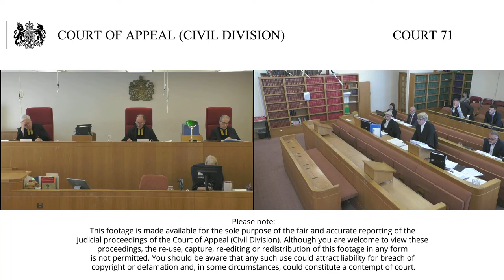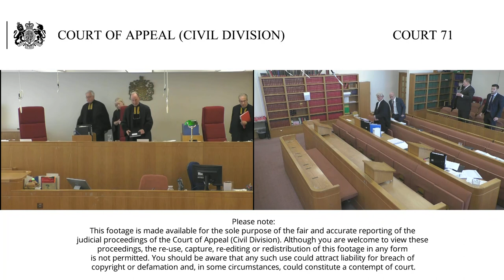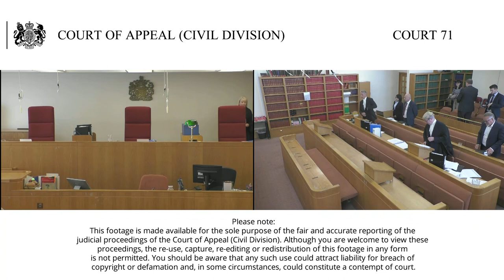Parr –v- Keystone Healthcare Limited and others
Court 71
10:30am

Lord Justice Lewison (seated centre)
Lord Justice McCombe (seated left)
Lord Justice Bean (seated right)

This is an appeal in respect to the order of HHJ Stephen Davies, sitting as a Deputy High Court Judge, dated 18 June 2018, whereby he gave judgment for the First Respondent in the sum of £659,612.04 upon the overpayment claim.

The appellant previously owned and controlled the company, `Keystone’, which was a healthcare employment agency, along with two others. Keystone claimed that the appellant had committed various financial frauds, breached fiduciary duties, misused confidential information and acted in breach of restrictive covenants. The `Overpayment claim’ related to a sum of money the other owners of Keystone had been persuaded to pay to the First Defendant to acquire his shareholding in Keystone. They argued that, had they known of his misconduct in relation to Keystone, they would have been entitled to compulsorily acquire his shareholding for its true value less a 50% discount.